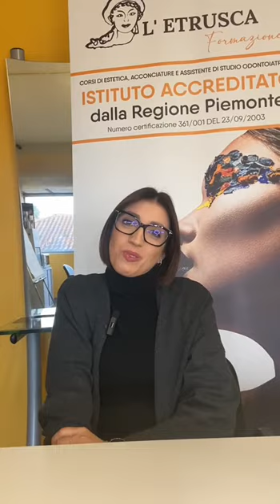TESTIMONIANZA ESTETISTA - ROBERTA GALLO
Con immensa soddisfazione, ti vediamo brillare come estetista professionista presso il Centro Estetico You di Annalisa Carena. ✨

Tenacia, impegno e la costante ricerca di perfezionamento ti hanno permesso di raggiungere traguardi importanti, trasformando la tua passione in una professione gratificante.

Il tuo viaggio è un esempio tangibile di come i sogni, se alimentati da passione e dedizione, possono sbocciare in realtà concrete.

Con il giusto atteggiamento e la giusta dose di perseveranza tutto è possibile. 💪🏼

Grazie Roberta per la tua testimonianza! 🥰

Ti auguriamo un futuro pieno di successi professionali e di momenti di grande gratificazione.

Continua a diffondere la tua passione per la bellezza e il benessere, portando sempre con te l’entusiasmo e la professionalità che ti contraddistinguono.

Se anche tu vuoi realizzare il tuo sogno di diventare un’esperta del beauty, abbiamo aperto le iscrizioni per l’anno 2024/2025.

📞 Chiama il 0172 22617 e iniziamo!